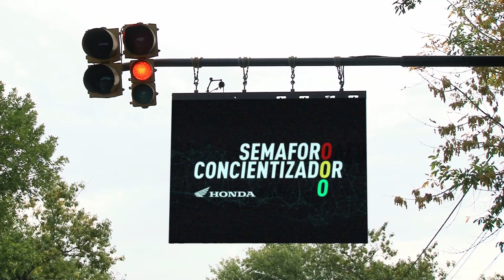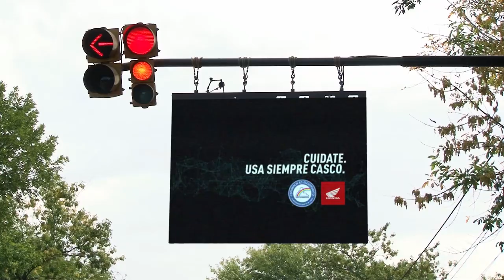HONDA SAFETY PRESENTA EL AI SEMÁFORO DE LA CONCIENCIA CON SISTEMA DE INTELIGENCIA ARTIFICIAL